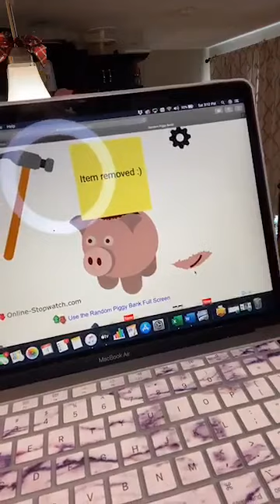Ultimate Peanut Butter Filled Cookie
Sat 2:30PM CST!!!

I love peanut butter cookies!

The Ultimate Peanut Butter Filled Cookie

These soft peanut butter cookies filled with an irresistible peanut butter butterscotch filling.

Serves: 21 cookies
Ingredients
Peanut Butter Truffle Filling:
1 cup butterscotch chips
¼ cup creamy peanut butter
Cookies:
½ cup unsalted butter, softened
1 cup creamy peanut butter
1 cup brown sugar
1 egg
1 teaspoon vanilla
1 and ⅔ cup all-purpose flour
1 teaspoon baking soda
½ teaspoon salt
¼ cup granulated sugar

Instructions
Make the truffle filling:
Line a baking sheet with wax paper; set aside.
Place butterscotch chips and peanut butter in a microwave-safe bowl. Heat in the microwave for 1 minute; stir until smooth. Refrigerate for about 10-15 minutes, stirring every few minutes, until mixture is thick enough to scoop.
Scoop mixture into roughly Tablespoon-sized balls and place onto prepared pan. Refrigerate until ready to use.
Make the cookies:
Preheat the oven to 350F degrees and line a baking sheet with parchment paper.
In a large bowl using a hand-held mixer or a stand mixer fitted with the paddle attachment, cream the butter, peanut butter, and brown sugar together on high speed until lightened and fluffy. Beat in the egg and vanilla until combined.
Add the flour, baking soda, and salt, and continue to beat on low until mixture forms a dough.
Assemble:
Place granulated sugar in a small bowl. Use your hands to scoop out about 2 Tablespoons of dough, flatten, place a peanut butter truffle in the center, wrap the dough around the truffle, then roll into a ball, making sure that the dough is fully sealed around the truffle.
Place on the prepared baking sheet, and flatten cookie slightly. Roll in sugar. Repeat with the remaining truffles and dough.
Bake cookies for 9-10 minutes, or until cookies look puffed and edges are set. Allow to cool on the baking sheet for 10 minutes before transferring to a wire rack to cool completely.
Notes
*As the cookies cool, the filling will thicken up. If you want super ooey gooey drippiness, heat in the microwave for 5-10 seconds!

Instagram.com/MFHungryBoys